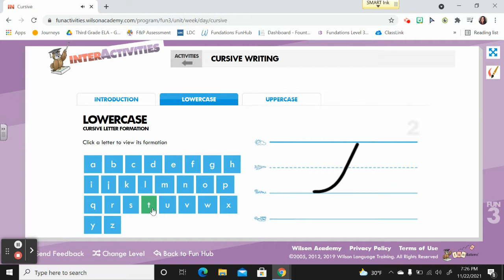Up/Down Letter: Lowercase "t"